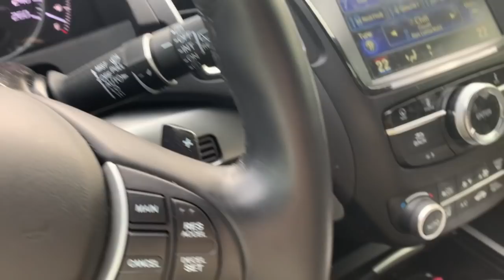vlogmas :: by the lakeside :: day 5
Colours I mentioned are Afternoon Tea, Bell in Time and Chivvy Along

Advent Calendar's:
Chelsea Luxe Yarn